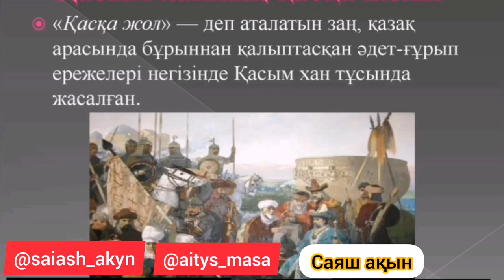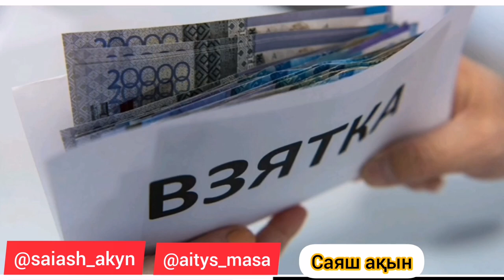Нұр отаннан басқа партия жоқ (па?)